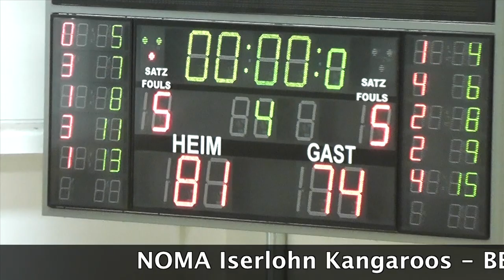NOMA Iserlohn Kangaroos - BBG Herford 81:74 30.11.2013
1.Regionalliga West 2013-14

Ich bitte die teilweise schlechte Bildqualität zu entschuldigen